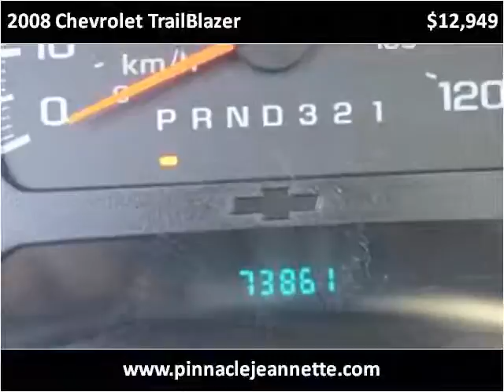2008 Chevrolet TrailBlazer Used Cars Jeannette PA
This 2008 Chevrolet TrailBlazer is available from Pinnacle Auto Sales.